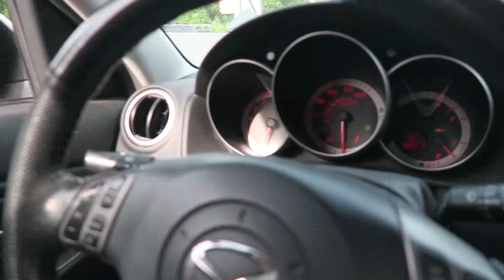Back to Ohio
The Roadtrip back is a long one lol